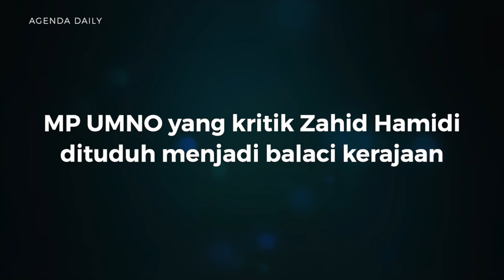Zahid balaci, peruntukan RM3.8 juta ambil juga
Datuk Seri Nazri Aziz meneruskan kritikan terhadap Datuk Seri Ahmad Zahid Hamidi dengan menyifatkan Presiden UMNO itu sebenarnya adalah 'balaci' apabila masih menerima peruntukan walhal beliau adalah perancang utama dalam menjatuhkan kerajaan.